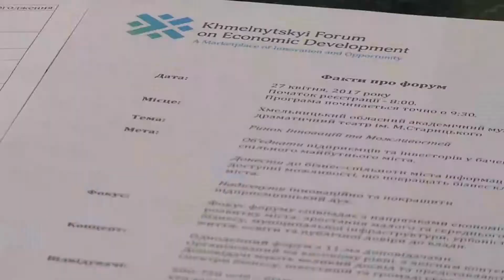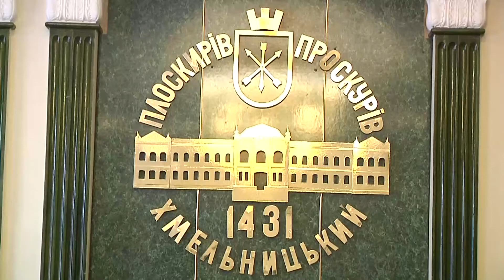У Хмельницькому відбудеться форум економічного розвитку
Для бізнесу – інвестиції, для міста – можливості. У Хмельницькому наприкінці квітня  відбудеться Форум економічного розвитку.  Такий захід міжнародного  формату у місті відбудеться вперше. Про готовність завітати на нього вже виявили підприємці  обласного центру. А от щоб розповісти про нові можливості та гостей форуму, у міській раді влаштували прес-конференцію.